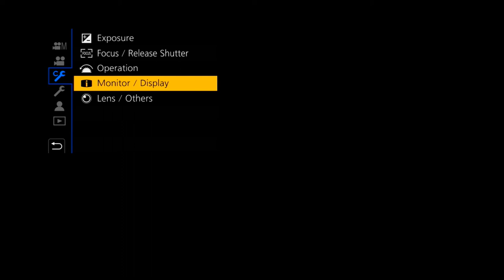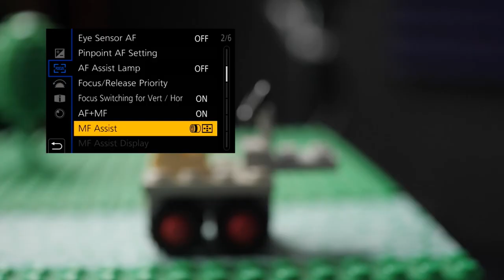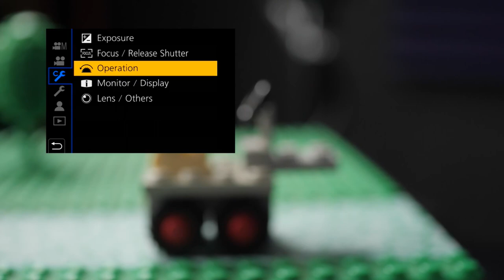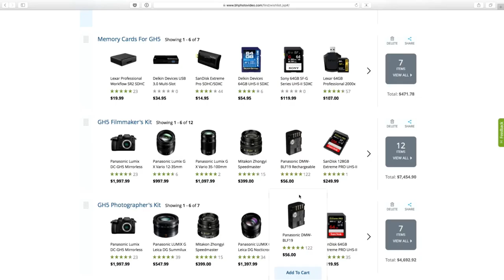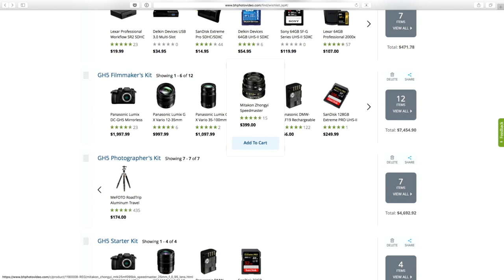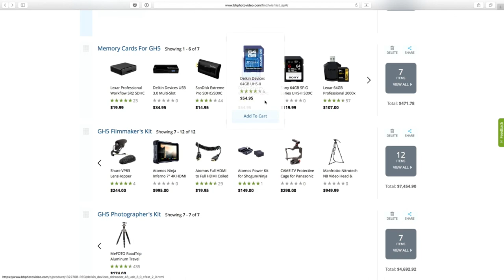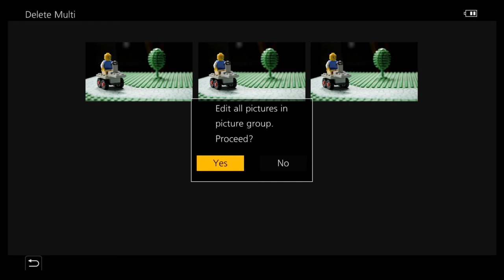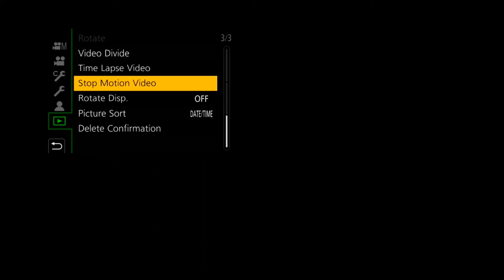Commentary: Punch-In Manual Focus, GH5 Stop-Motion/Stop-Frame Animation— Photo Moment 2017-05-17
This is the commentary session after the Photo Moment on Wednesday, May 17th 2017 It has follow-up questions about stop-motion/stop-frame animation as well as a question about Punch-in focus while recording.

-PhotoJoseph